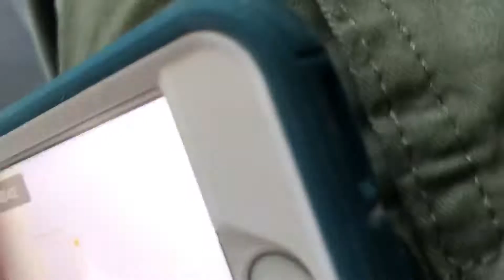Vlog: Fun and Talk on the Bus!!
After some goofing around on the bus to Tusayan (again!) with Mr. Chimpanzee and the Clumsy Orangutan, I do have some announcements to make!!

We’ve already begun filming and so far it’s one of our best productions yet!! There will be a trailer on both of Mr. Chimpanzee’s channels, my channel, the Orangutan’s channel, and ChurchTheGamer’s channel!! But remember, the actual movie will only be uploaded to Mr. Chimpanzee’s channels!!

Here’s a link to Mr. Chimp’s current channel, from which you can access his new one: